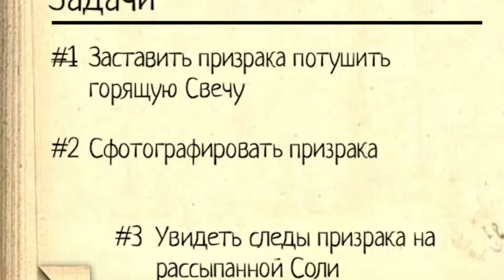ЗРЯ ТЫ МЕНЯ ВЫЗВАЛ | PHASMOPHOBIA | Соло на кошмаре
💥Всем привет. Это моё первое видео на тему фазмофобии надеюсь вам понравится❗ Желаю вам притятного просмотра❗

❗Если нравится такой контент пиши свои идеи в комментарии❗
❗Удачи вам желаем всего лучшего❗